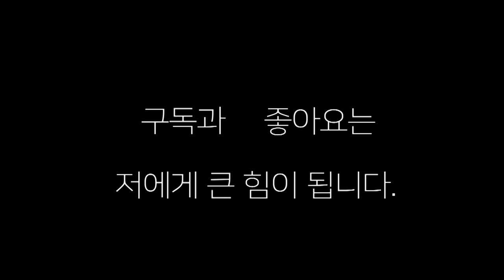여자 아마 복서가 아웃복싱 진짜 잘한다 RSC승#아마복싱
카이안 복싱의 여자 아마 복서가 RSC승 아웃복싱은 저렇게 하는거다